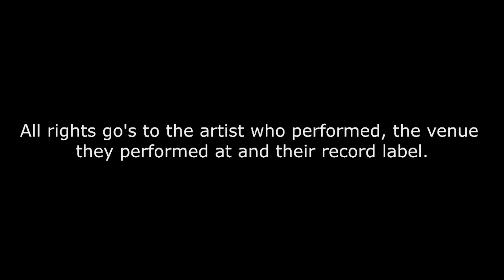Sleep Theory Performing Live At SOMA in San Diego, CA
Sleep Theory performing Live at The Soma in San Diego, CA on 02/21/24. They are one of the artists that is performing at Beartooth's Tour.